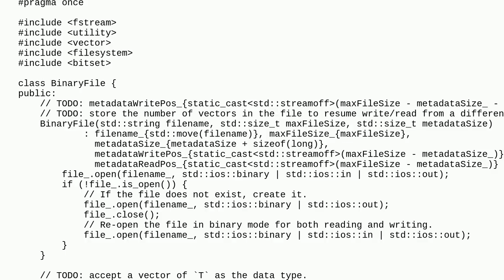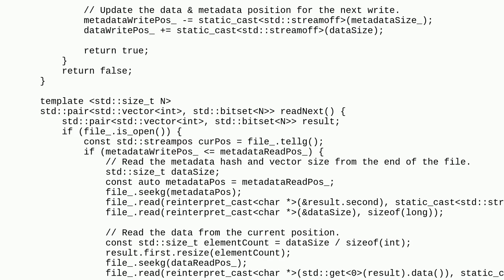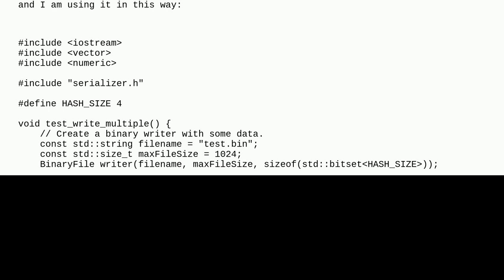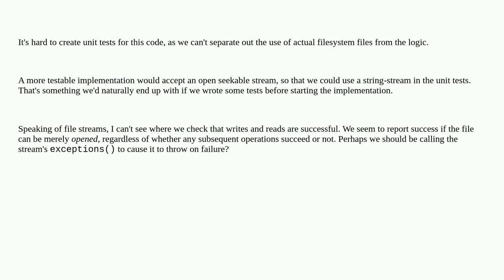Codereview: Custom binary file format serializer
Custom binary file format serializer

A special thanks goes out to the awesome community

  c++20 c++